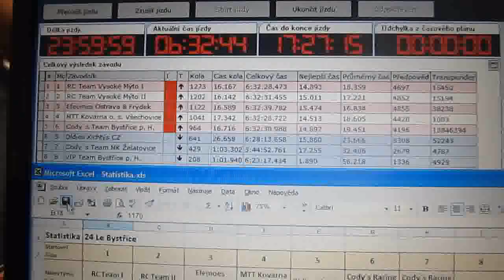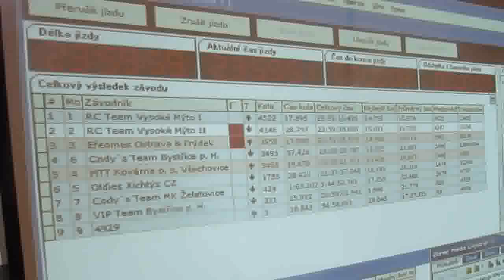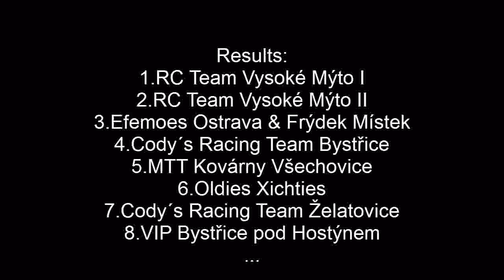24h Le Bystřice - Bystřice pod Hostýnem 13-14.8.2011 - short version